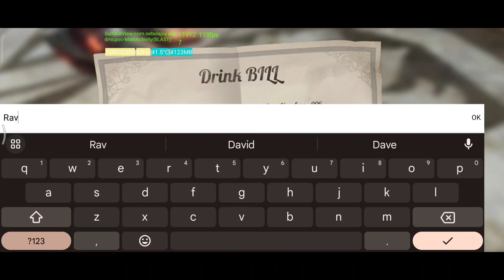🔥Akhirnya Early Access Playstore Indonesia • Devil May Cry : Peak of Combat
Devil May Cry Peak of Combat Early Access 120FPS

Terima Kasih

Device
Poco F5

Size : 6GB (Untuk Sekarang)
Online

Devil May Cry Mobile
Devil May Cry Peak of Combat
ACTION MOBILE